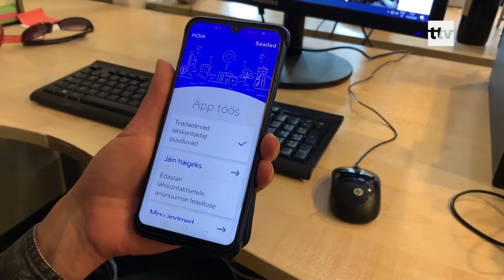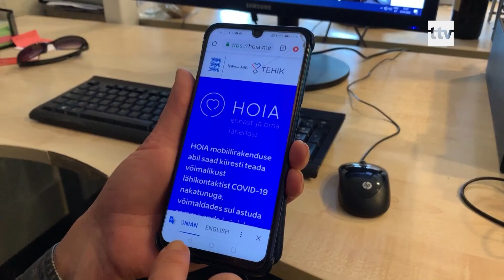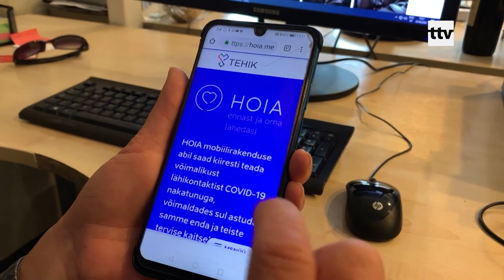07.09.2020 - Koroonaäpi HOIA on alla laadinud üle 100 000 inimese.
Alates 20.augustist on kõigil võimalus laadida alla rakendus HOIA, mis näitab, kas selle kasutajal on olnud kontakte koroonaviiruse kandjaga. Sotsiaalministeerium ja Terviseamet panevad südamele, et see ÄPP on neljas meede, peale käte pesemise, distantsi hoidmise ja haigeks jäädes kodus püsimise, mis reaalselt aitab meid viirusesse mitte nakatuda.